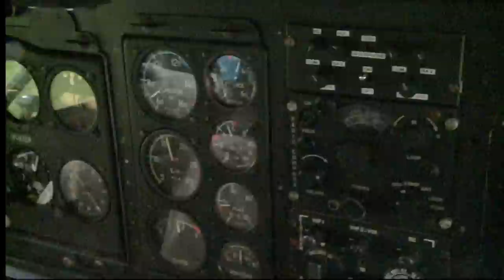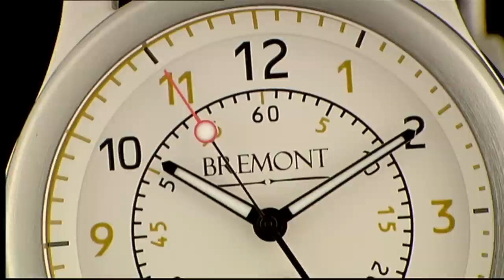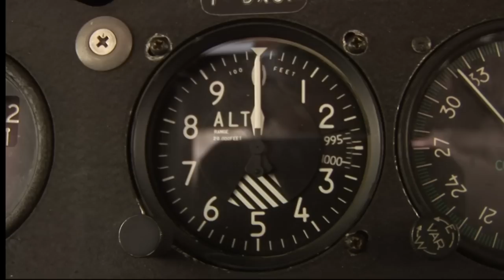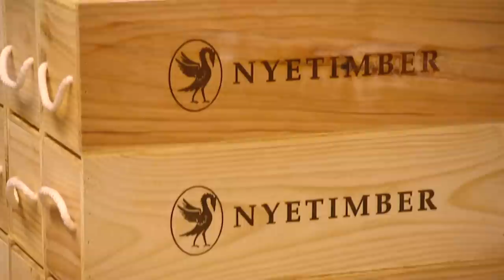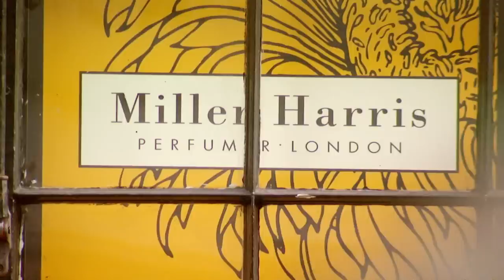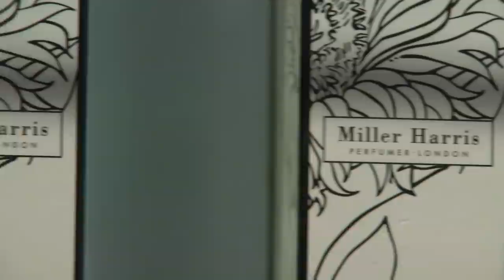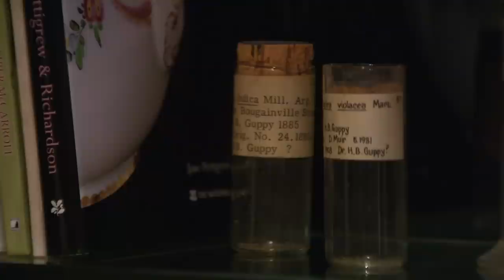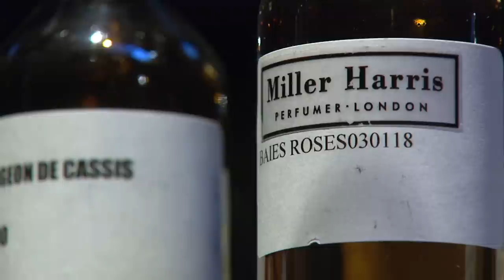Brands Of Tomorrow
Each year, The Walpole Award For Excellence is given to a British brand at the forefront of innovation, enterprise and design. Called the "Luxury Oscars," the ceremony has become a major event in the calendar of those who produce luxury goods and services. This documentary follows three very different premier brands, from watches to wine to perfume, to find out how they succeeded in winning these prestigious awards.